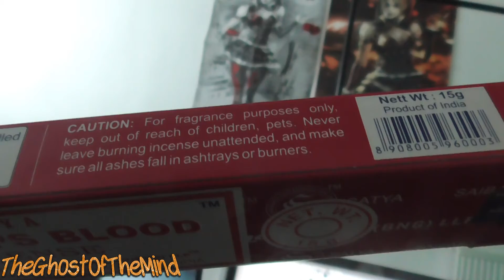New Shower! Mini Vlog #521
Camera/camcorder: Panasonic HC-V180

Phone: Huawei P30